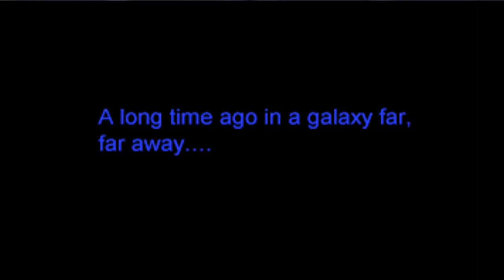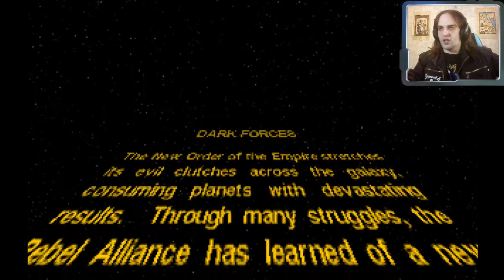Rogue one, Rogue WHAT?? | Metalhead plays Star Wars Dark Forces | Part 1 | level 1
Step aside, Gyn, Kyle Katarn is here to get the job done!
Welcome to the classic old school FPS from the golden age of Lucas Arts!
This is the first tutorial mission of Dark forces in which we're gonna steal the Death Star Plans!

Star Wars: Dark Forces is a first-person shooter video game developed and published by LucasArts as part of the Star Wars: Jedi Knight series. It was released in 1995 for MS-DOS and Macintosh, and in 1996 for the PlayStation. The storyline is set in the Star Wars fictional universe and follows the player character Kyle Katarn, a mercenary working on behalf of the Rebel Alliance.

Sorry for my English, I'm not the native speaker.